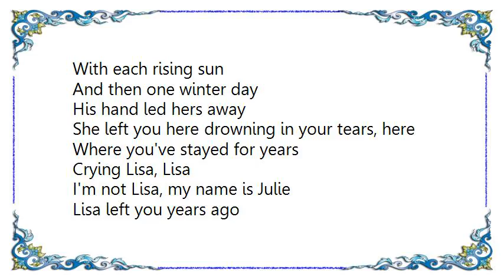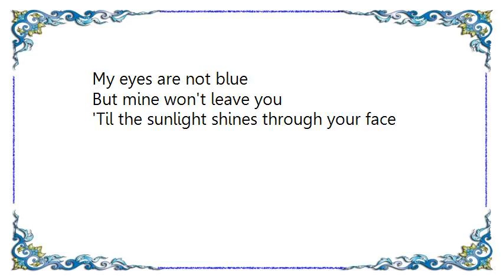Jessi Colter - I'm Not Lisa Lyrics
[Lyrics Jessi Colter - I'm Not Lisa]
I'm not Lisa, my name is Julie
Lisa left you years ago
My eyes are not blue
But mine won't leave you
'Til the sunlight has touched your face

She was your morning light
Her smile told of no night
Your love for her grew
With each rising sun

And then one winter day
His hand led hers away

She left you here drowning in your tears, here
Where you've stayed for years
Crying Lisa, Lisa

'Til the sunlight shines through your face